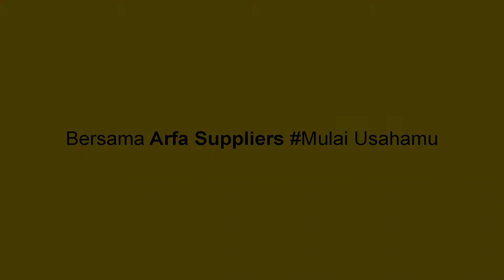RESEP MINUMANAN BLUEBERRIES SMOOTHIES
Kita akan terus berbagi informasi seputar minuman kekinian. Dari resep rahasianya, cara membuatnya, harga produk dan alat-alat yang dipakai, sampai lokasi pembelian produk pun kita berikan.

Terlengkap untuk kebutuhan cafe, kedai, dan resto anda
"Bersama Arfa Suppliers Mulai Usahamu"

Alamat Toko Arfa Suppliers :
Jl. Pawon raya blok bb No.10 perumnas 2 kelapa dua tangerang. Banten